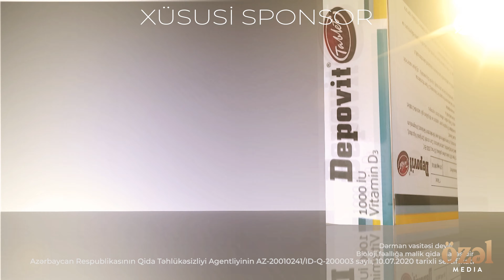Özəl Tube - Samir Piriyev VS Fərid Kərimli ( 4K ) Özəl Media